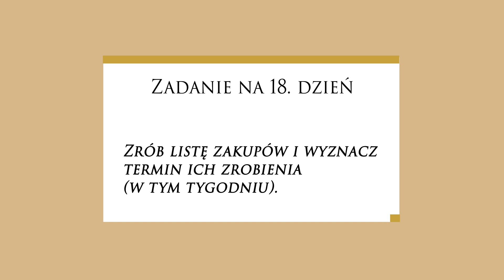Adwent [18] Czas na SHOPPING!